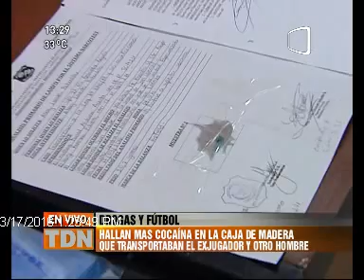Hallan más droga del exfutbolista 17/03/2016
Hallaron más dosis de cocaína en poder del futbolista detenido en San Lorenzo.